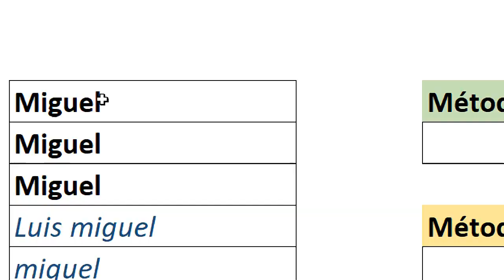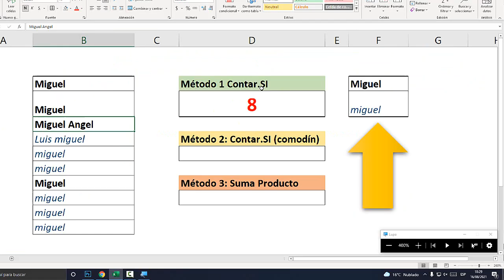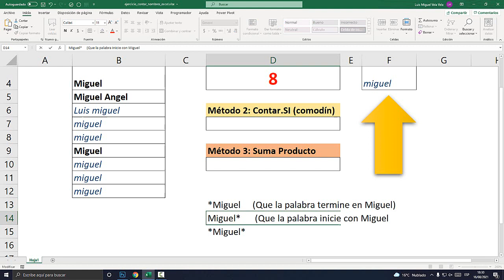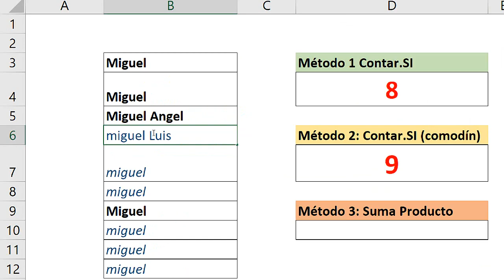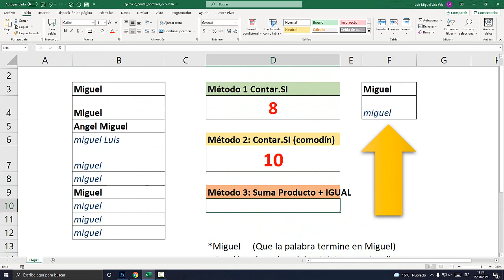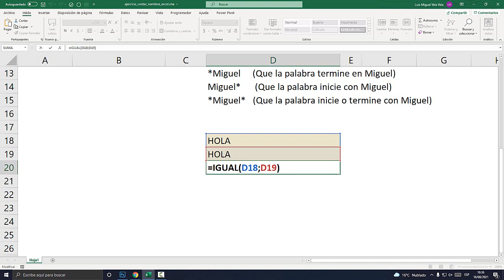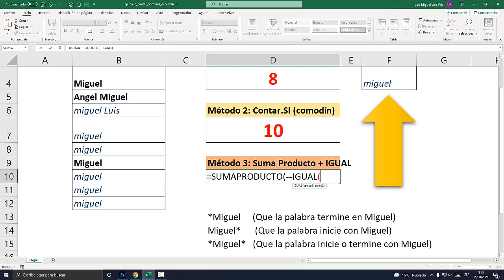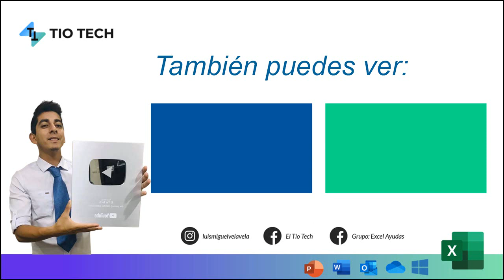contar celdas con NOMBRES en Excel (Mayúsculas, minúsculas y repetidas)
Aprende a contar celdas con nombres en Excel. Contar celdas con nombres repetidos. Contar minúsculas y mayúsculas.

00:00 Contar Celdas con Nombre.
01:21 Función Contar.Si
03:30 ¿Que es el Comodín?
04:56 Función Contar.Si(Comodín)
07:08 Función Igual.
09:34 Dos Signos Negativo (—)
10:32 Comparar Valores.
11:16 Función Suma Producto+Igual.